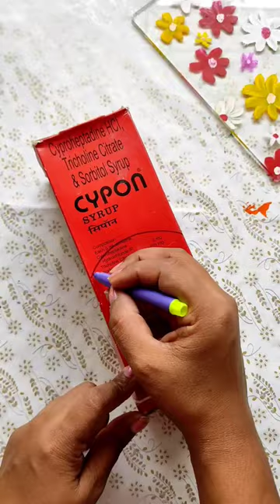DIY mini mail box.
How to make Cute DIY mini mail box craft.